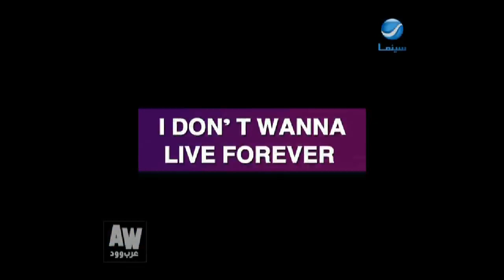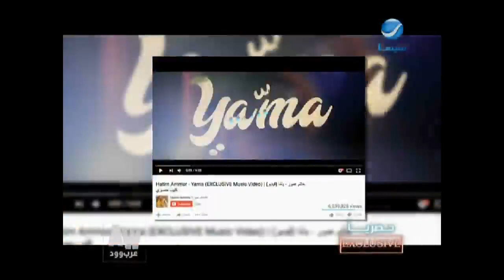عرب_وود : حلقة الثلاثاء 29-8-2017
"آهم وأخر الأخبار الفنية والحصرية"